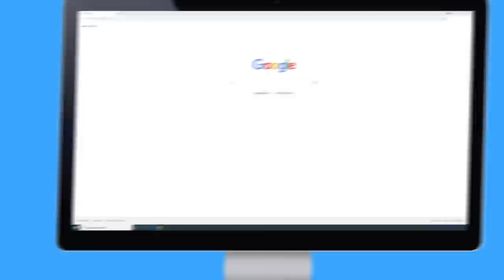BMW E46 M3 Clutch Replacement DIY (2001-2006 BMW M3)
►The clutch on any car is a critically important piece that can cripple a vehicle's ability to drive instantly. High-performance cars are especially susceptible to clutch wear, thanks to overzealous drivers and their high-strung nature. Replacing the clutch in your BMW E46 M3 is challenging but not impossible in a DIY setting. You'll need a large selection of tools, a good jack or two, an extra pair of hands, and plenty of patience, but we're here to show you that it can be done.

The clutch is responsible for transferring engine torque to the transmission and beyond. It's a fibrous material designed to wear slowly and allow smooth transitions from a stop and between gears. Hard launches and aggressive shifting will significantly shorten the clutch disc's life. The other components in the clutch system are the pressure plate and flywheel. They can also be damaged with the clutch disc, though many clutch kits will include one or both items. Both the SMG and manual transmission use a clutch and the same transmission. However, this video won't have the extra steps associated with the SMG transmission removal and installation.

Follow along as FCP Euro's BMW Expert, Gareth Foley, takes us through a clutch replacement on a BMW E46 M3.

00:00 - Intro
01:25 - Tools Needed
02:28 - Job Start/BMW E46 M3 Reinforcement Plate Removal
02:58 - BMW E46 M3 Exhaust Removal
04:27 - BMW E46 M3 Driveshaft Removal
06:40 - BMW E46 M3 Shift Linkage Removal
08:06 - BMW E46 M3 Transmission Removal
11:14 - BMW E46 M3 Clutch & Flywheel Removal
11:54 - BMW E46 M3 Rear Main Seal Removal
13:33 - BMW E46 M3 Rear Main Seal Swap
15:05 - BMW E46 M3 Rear Main Seal Install
17:19 - BMW E46 M3 Clutch & Flywheel Install
23:10 - BMW E46 M3 Transmission Prep
26:34 - BMW E46 M3 Transmission Install
28:55 - BMW E46 M3 Shift Linkage Install
29:39 - BMW E46 M3 Driveshaft Install
32:16 - BMW E46 M3 Exhaust Install
34:56 - BMW E46 M3 Reinforcement Plate Install
35:21 - Wrap-Up

BMW M3
2001 BMW M3 Clutch and Flywheel Kit
2002 BMW M3 Clutch and Flywheel Kit
2003 BMW M3 Clutch and Flywheel Kit
2004 BMW M3 Clutch and Flywheel Kit
2005 BMW M3 Clutch and Flywheel Kit
2006 BMW M3 Clutch and Flywheel Kit